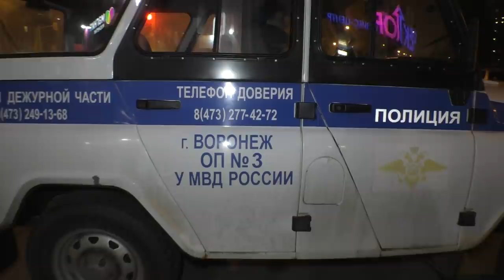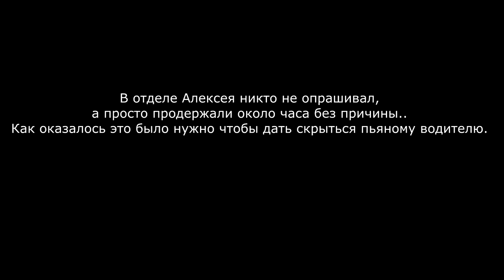ОПАСНЫЙ ВОРОНЕЖ- автохамы давят людей, полиция задерживает потерпевшего, гаишники отпускают пьяных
Журналист Павел Софронов представляет репортаж из очень опасного места России -  города Воронеж. Здесь если ты сбил человека на пешеходной зоне, а затем кидался на него с кулаками - ты потерпевший, и если ты пьяный при полиции сел за руль, то тоже ничего страшного, а вот если тебя сбил наглый автохам на автомобиле, то ты будешь задержан полицией.